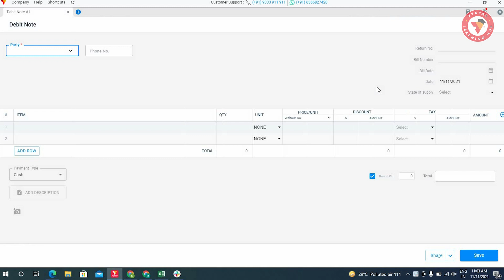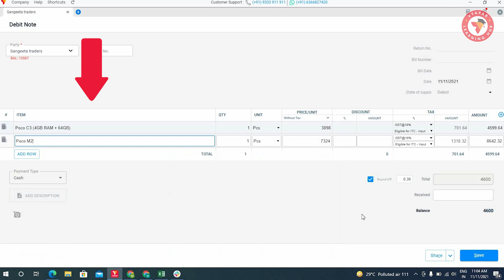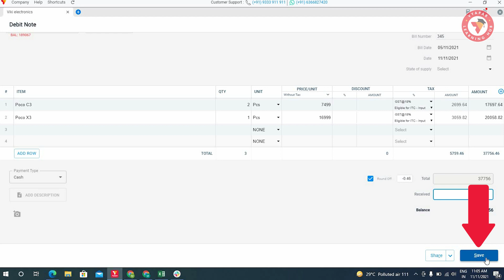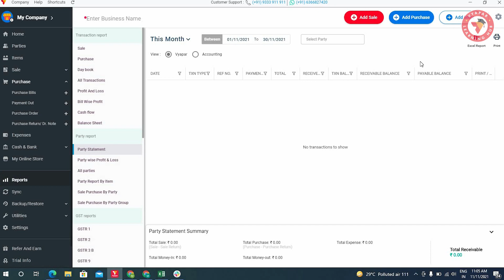Debit Note kaise banaye I Billing Software I Desktop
. Agar aap samaan credit pe lete hai aur kisi reason se aap vo products vapas return karte hai to uski entry aapko karni hoti hai Debit note banake.
Isi ke sath janange ki?
1. Debit note kya hai?
2. Iski jarurat kyu hoti hai?
3. Vyapar mein iska istemal kaise kare?